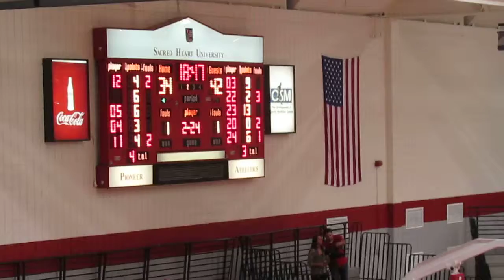Fairleigh Dickinson vs Sacred Heart - Men's Basketball - 2nd Half - Seilund Basket - Jan 11, 2014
Fairleigh Dickinson Knights vs Sacred Heart Pioneers
Men's Basketball - 2nd Half Action
Mathias Seilund scores the basket